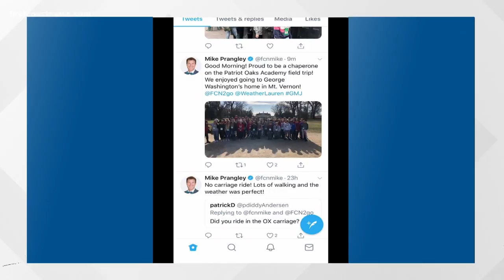Where in the World is Mike Prangley?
Find out where Mike Prangley is!